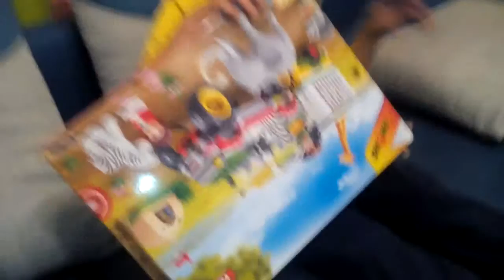Raivo opening BanBao Safari pack